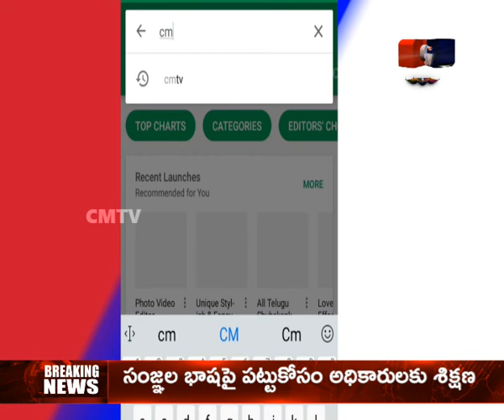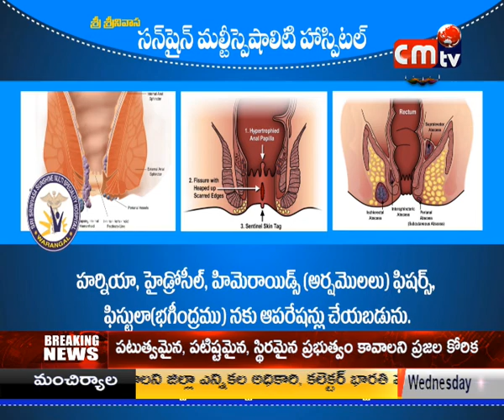CMTV (CoalMine TeleVisions) News 06-11-2018